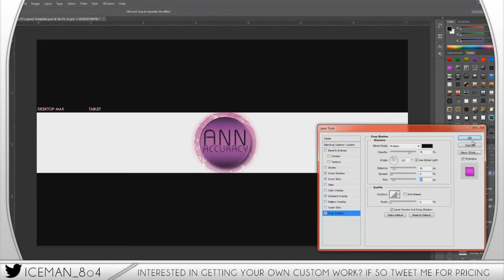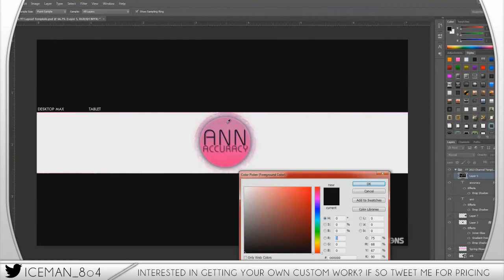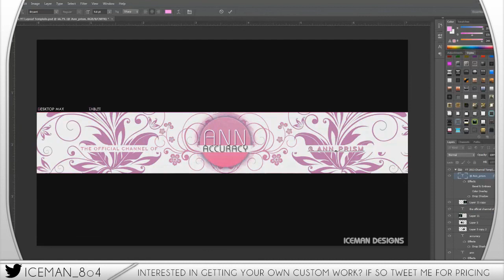Ann Accuracy Custom Layout Speedart by IceMaN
IceMaN Tees! -